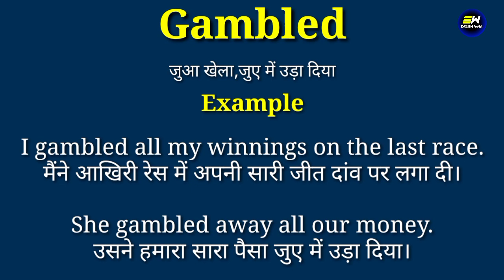Gambled meaning in hindi | Gambled ka matlab kya hota hai | daily use english words | word meaning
YOUR QUERIES-
Gambled in hindi
Gambled meaning in hindi
Gambled ka matlab
meaning of Gambled
Gambled meaning
Gambled ka matlab kya hota hai
Gambled का हिंदी में मतलब
word meaning